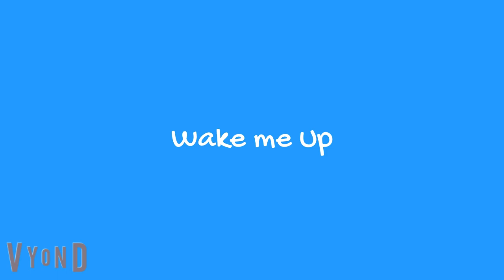Wake me Up